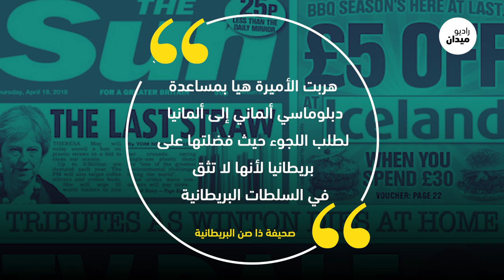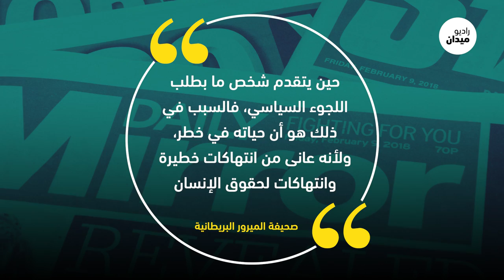لماذا هربت هيا بنت الحسين؟!